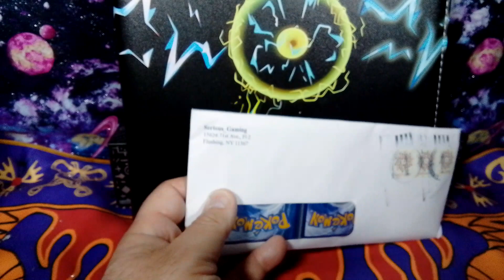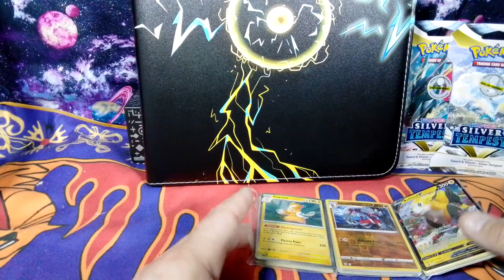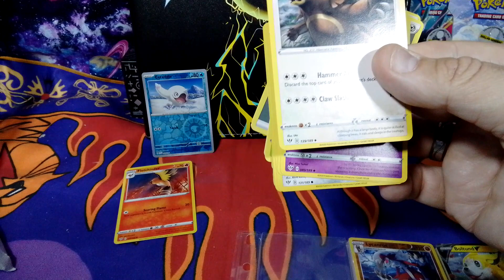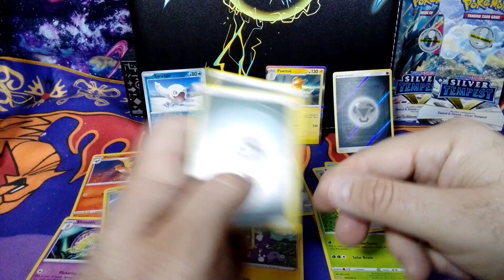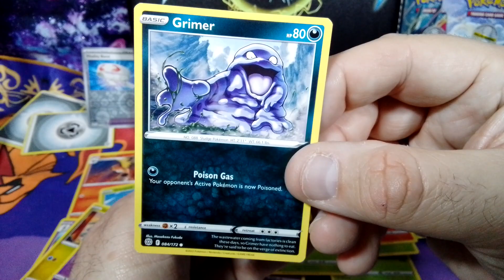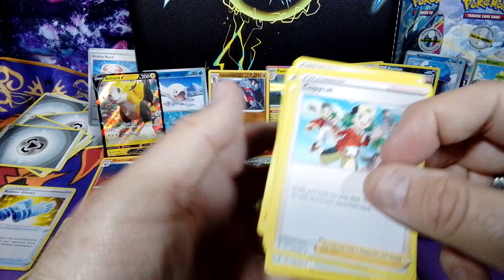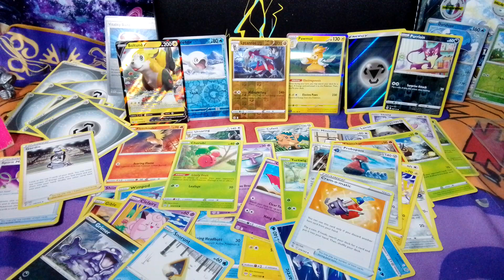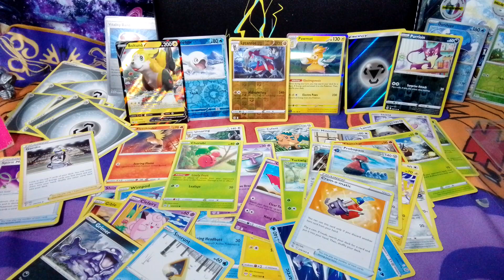Another 50 Pokemon Cards from Amazon Epic cards or just a BUST?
avian_savage1

The Dark Cosmic Universe Ebay Store for retro and vintage t-shirts

Did you see Seashell the Cosmic Cat 🙀 checking out the Pokemon Cards...I wonder if I should buy more.

To my Dark Cosmic Universe Family. my Dark Cosmic Comrades,  my Dark Cosmic Cosmonauts,  my Insane Toy Collectors and my Dark Cosmic Universe Pokémon Collectors,  Stay Cosmically Insane and keep collecting those action figures and Pokemon cards 🎴  👾